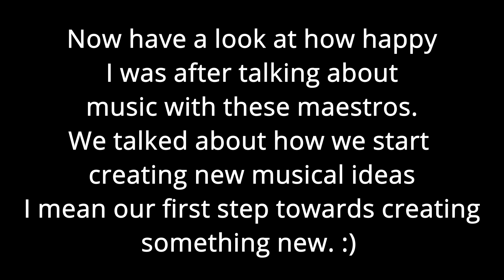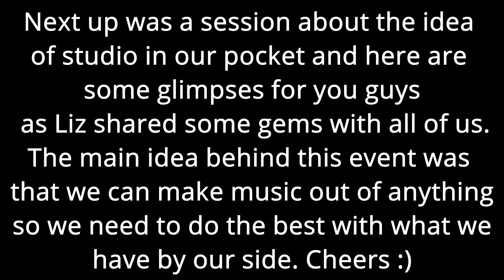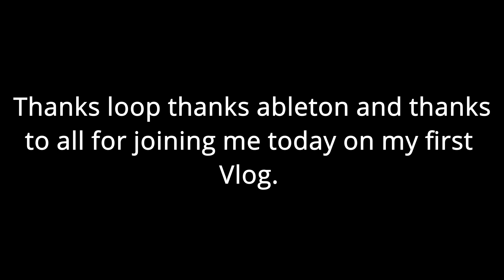Loop create. My first vlog 😮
Members of discord get access to monthly live streams.

Loop create by our guys at @Ableton was so much fun. I was excited to be a part of this event from the moment I heard about this on instagram and believe me the event experience was beyond words.

 I always wanted to make a vlog for my channel and I think there would not be a better topic than this to make a vlog. I have kept it raw and real, recorded all the audio and video from my samsung galaxy s7 edge did some post editing to keep the video as to the point as possible and I am sure if you watch this video till the end you will get to know how much fun and experimental this event was.

⏱️TIMESTAMPS⏱️
0:00 - Intro about the event.
1:12 - First intro session with our beautiful hosts Christa Bella and Skydeep  .
2:23 - Loop cafe my favourite part of the event.
3:54 - Some activities from the event.
9:07 - Singing ghost in the bathroom.
9:49 - Summarizing the whole event and future plans for this channel.

⚡Feel free to post in the comments any suggestions about this video, or any new ideas about any topic you want me to cover, or any song you
feel would suit my voice let me know and I will try to work on it. Looking forward to see your suggestions.

You can hear the music that the divine in me produces at :-

My gear :-

▶ Audio Interface
▶ Midi controller